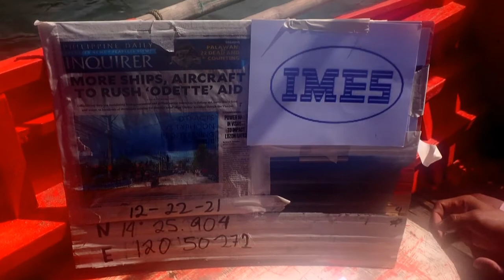PEZA CEZ REEFBUDS PROGRAM 2021 - P.IMES CORP.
La Isla Bonita, Rosario Cavite